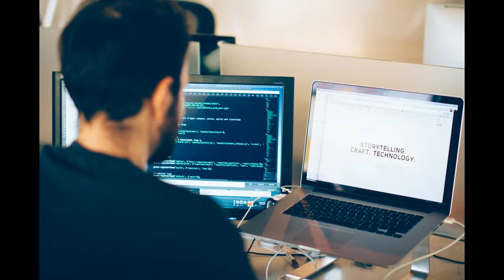SEO Thailand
Check this out for information about seo thailand and you will be surprised to see that there are lots of various sources to get information about this. is a website that can help you in many ways to give you smooth experience or understanding to save you from any future hassle while opting to look for seo thailand online.